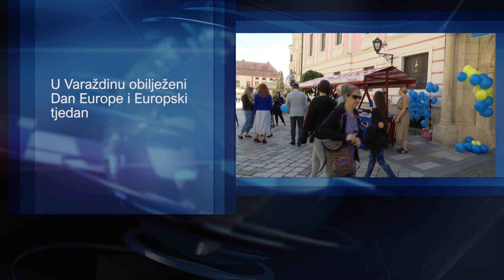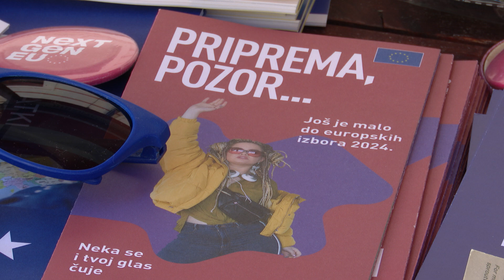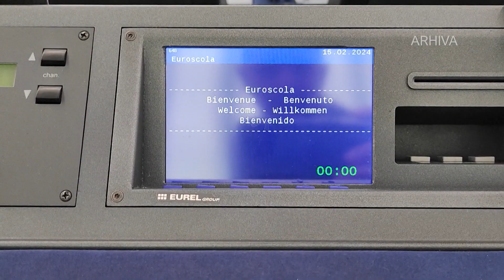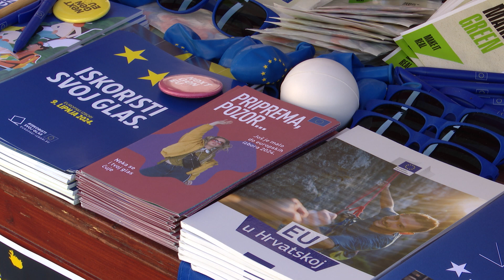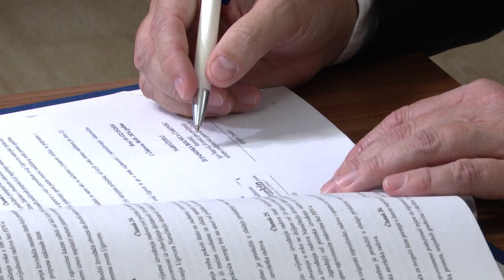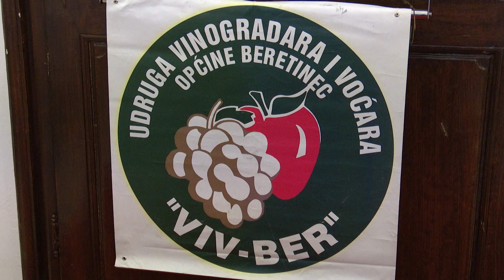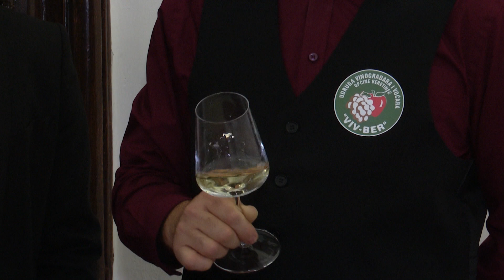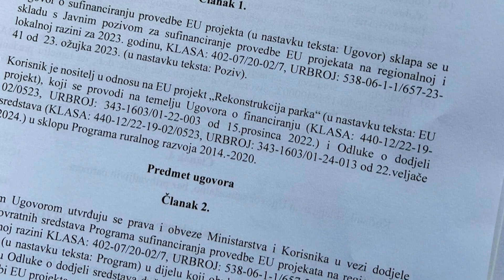VTV Dnevnik 9. svibnja 2024.